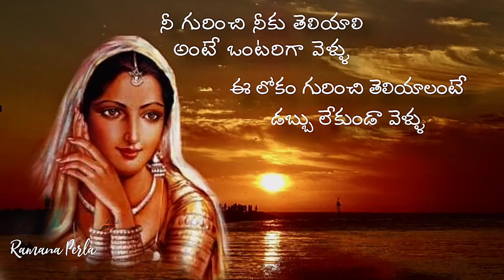9 July 2021